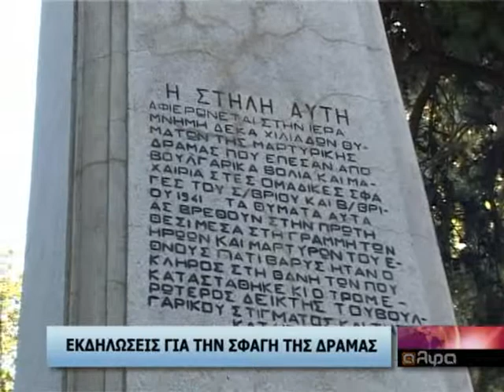ΕΚΔΗΛΩΣΕΙΣ ΓΙΑ ΤΗΝ ΣΦΑΓΗ ΤΗΣ ΔΡΑΜΑΣ